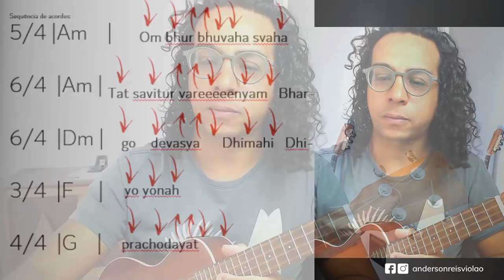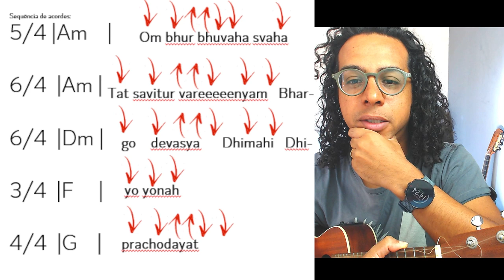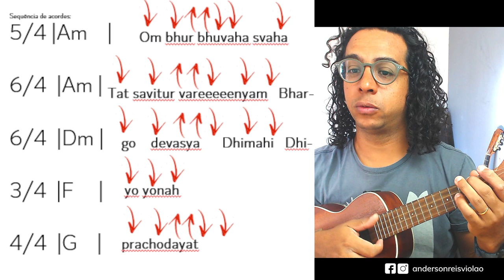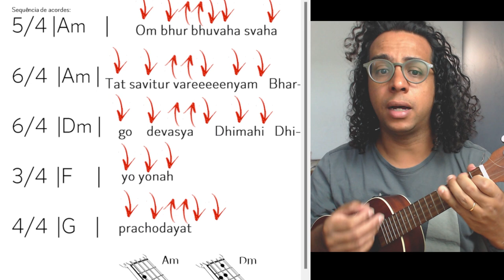Como tocar no ukulele Gayatri Mantra - Deva Premal - tutorial completo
Acesse ainda mais dicas neste link aqui, você pode BAIXAR GRATUITAMENTE a cifra e os acordes. utilizadas na aula Vai lá!

- 7 acordes fáceis de que iniciante de ukulele precisa saber